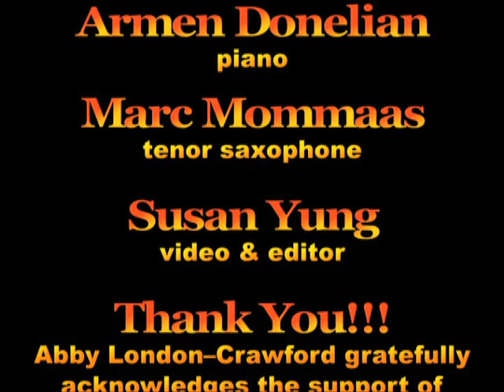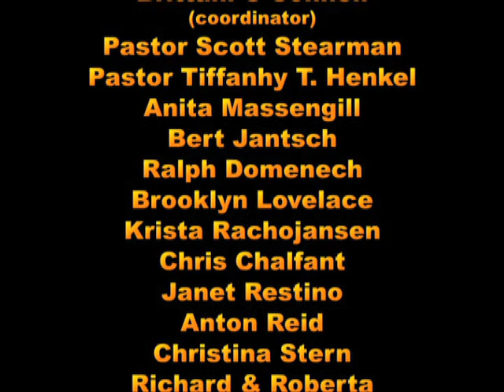World Piano Summit: Steven Sandberg & Sean Harkness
Abby London–Crawford
presents
Part 2
Friday, October 11, 2019
7:30–10:30pm
@ Metro Baptist Church

"When I was a baby my parents bought a small piano for my sister. I remember I had a ritual–every time I passed the piano I had to reach up as high as I could and play one note. It as an obsession. When I was four, I began classical lessons with a wonderful teacher. When I was seventeen, I said to myself, why is it that I have been playing piano for 13 years, but if I'm not looking at a piece of music or playing something I've memorized, I can't play anything at all? That is when I began my journey into improvisation. My musical life has been about putting these two musical worlds together." —Steven Sandberg

PROGRAM:
"Maurice" by S. Sandberg
"Sinfonia in F Minor" by Bach
"Subindo" by S. Sandberg
"Fast zu Ernst" by Schumann
"Eusebio" by S. Sandberg
"Alborada del Gracioso" by Ravel
"Alborada Metamorphosis" by S. Sandberg
"George Henry" by S. Sandberg

PERFORMERS' BIO:
Steven Sandberg
(pianist) is a graduate of Yale University, has played and toured internationally with Bebel Gilberto, Dr. L. Subramaniam, David Byrne, Ruben Blades and Mario Rivera. He has conducted and arranged on Broadway and for many regional and Off–Broadway theaters, including the New York Shakespeare Festival. Most recently, he was nominated for three Emmy Awards for his work as musical director and composer for Nickelodeon's "Dora the Explorer" and "Go, Diego, Go!" He leads the Steve Sandberg Quartet which has appeared at Birdland, New York's Symphony Space, Sidedoor Jazz, Miller Symphony Hall's Upstairs Jazz and the DiMenna Center; teaches in his private studio in the Upper West Side and at the 92nd St. Y.

Sean Harkness
(guitarist) has an active international touring schedule–most recently including Africa, the Caribbean, and Japan–of concerts, clubs, festivals, corporate events, and intimate private home salons or fundraisers. A musician's musician of exceptional versatility, Sean is often requested to teach Guitar Master Classes and music workshops.